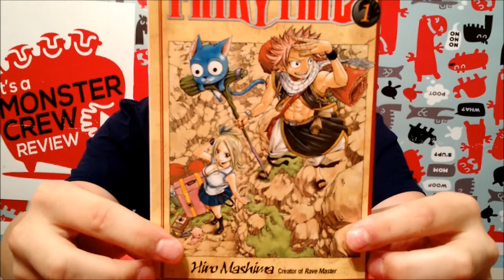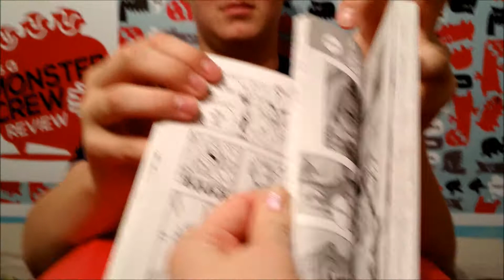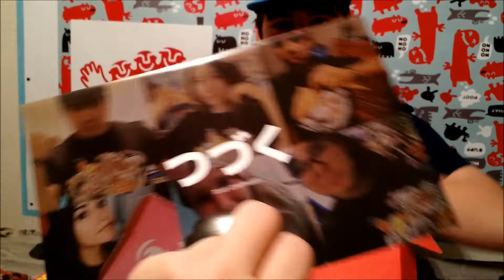September🇯🇵 AKIBENTO BOX reveal/ POWER THEME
We Open our Very First AKIBENTO SUBSCRIPTION BOX.
For the Month of September Theme was POWER!

The box was smaller then we imagined and had a good assortment of products from all anime series.

There was a Navy T-shirt with Anime characters
An Attack on Titans Scarf with main characters
A Gin Hat grey with blue clouds or waves on underside of brim
An exclusive coaster set with 4 anime characters which we can't figure out who they are??
An exclusive pin for the box #9
A FairyTale episode #1 manga book
And a exclusive Power card with instructions for a selfie pic on social media to win a figurine!!

We enjoyed opening this box and can't wait to open our October box which should be fun The Theme is Nightmare ooooohhhhh... please remember to stay tuned for more fun videos and subscribe to stay updated!